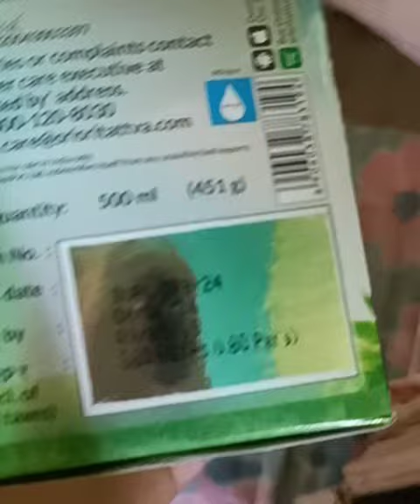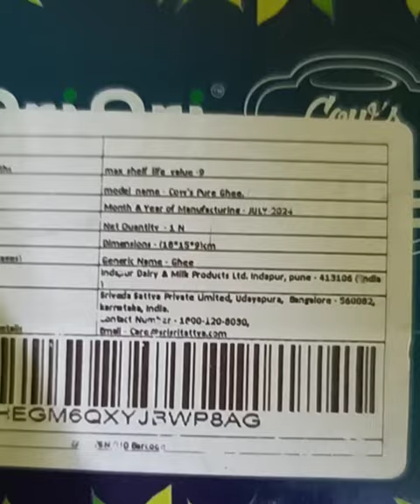Sri Sri Ghee || Unboxing